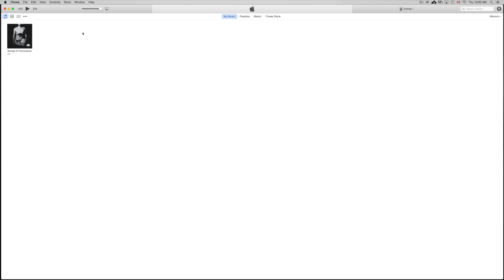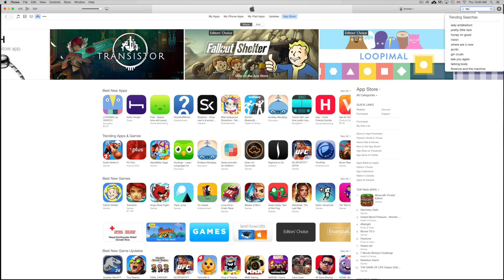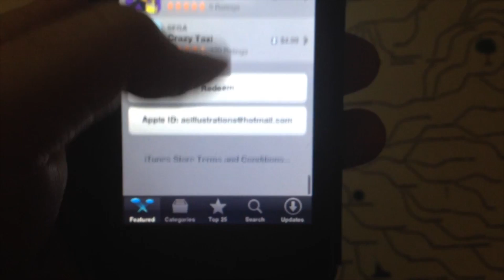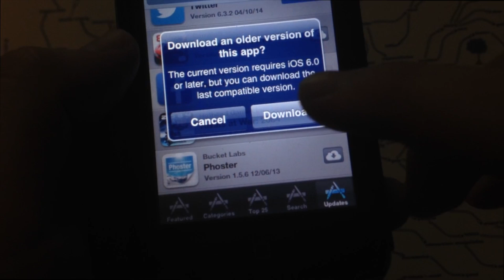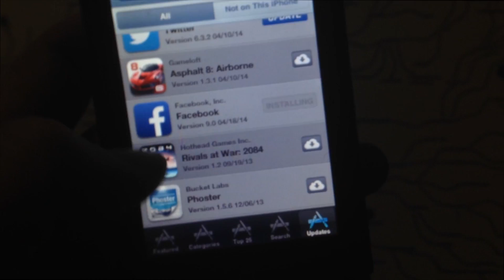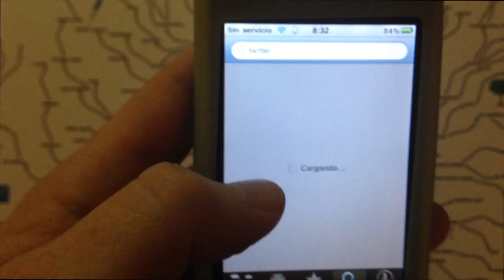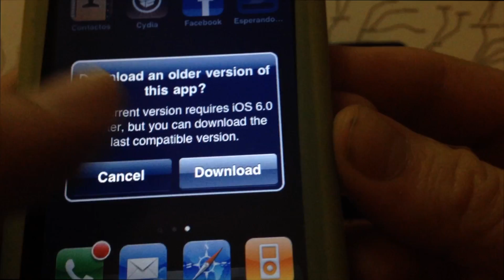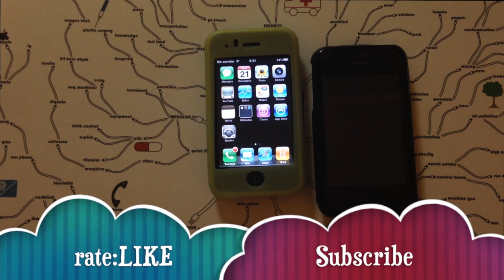This application requires iOS 7 iOS 8 iOS 6 iOS 5 or Later, FIX iPhone 4 iPad 1 iphone 3GS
iPad 1 iPhone 4 iPhone 3Gs iPhone 3G how to download Facebook and other apps , twitter, from app store, without Jailbrake . No jailbrake , straight download from the app store. This is the trick of how to download any app , iPad 2
this application requires iOS 6.0 or later
How to install apps which require iOS 6 on a 1st gen. iPad
Workaround for iPhone error: This App Requires iOS 7.0 or later
How to install apps which require iOS 6 on a 1st gen.
Is there a way to bypass the "this app requires iOS 6"
Workaround for iPhone error: This App Requires iOS 7.0